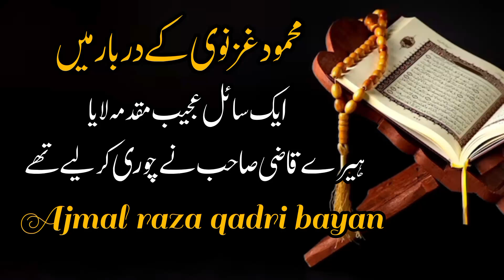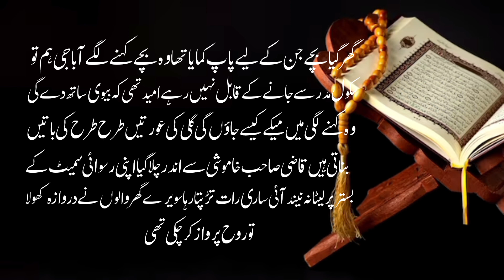Mahmood Ghaznavi Aur ak chor ka waqia Ajmal raza qadri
Mahmood Ghaznavi Aur ak chor ka waqia Ajmal raza qadri|motivation|@Vidtors
Hey guys welcome to vidtors
This channel specifically educate you about Islamic content like Mahmood gaznawi or ak chor ka waqia Ajmal raza qadri motivational @Vidtors

Mahmood gaznawi waqia peer Ajmal raza qadri
Motivational video